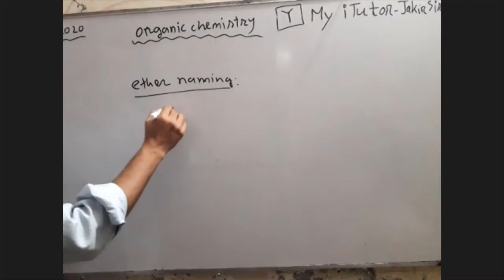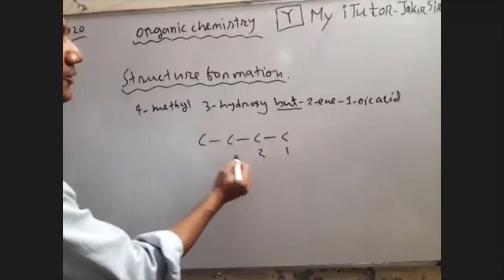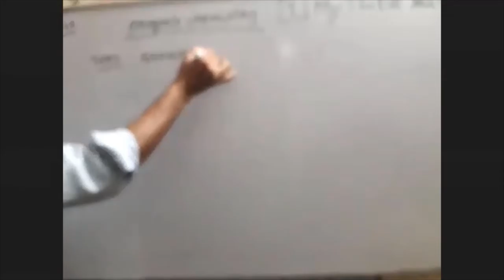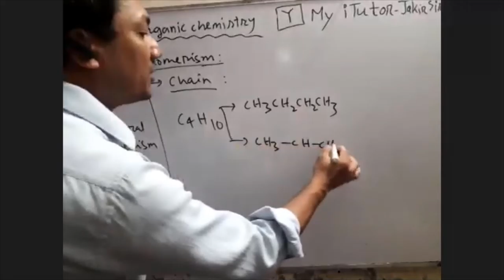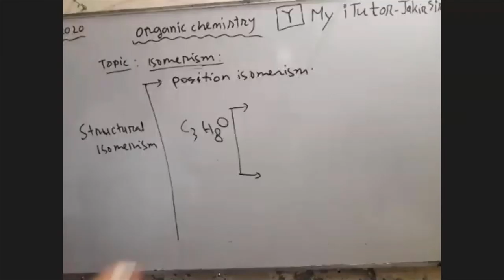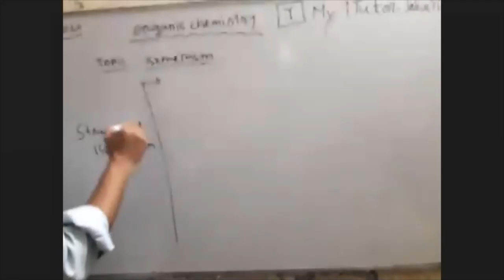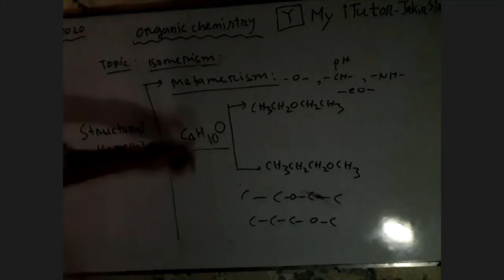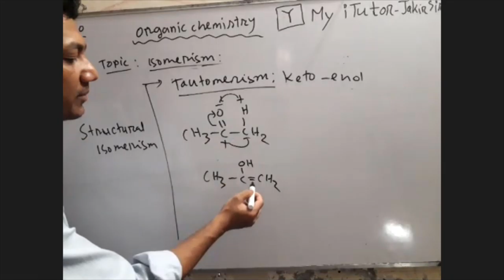Organic Chemistry-isomerism II Jakir Sir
Online class
HSC Chemistry
Ch-2: organic Chemistry